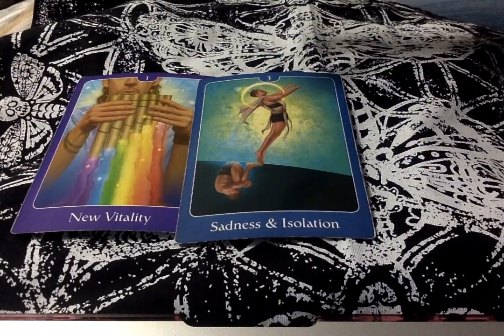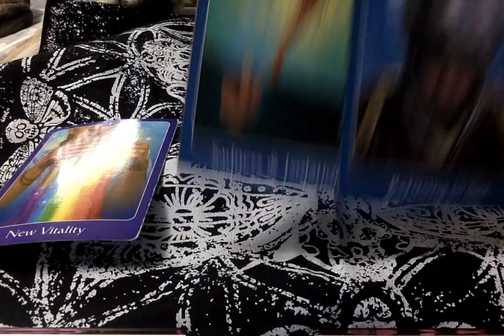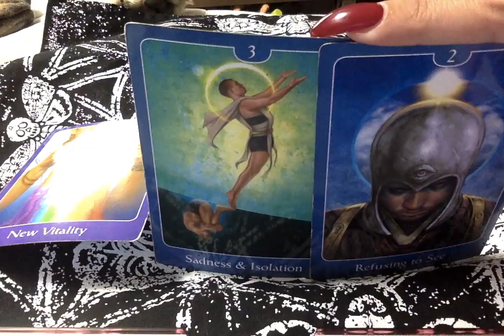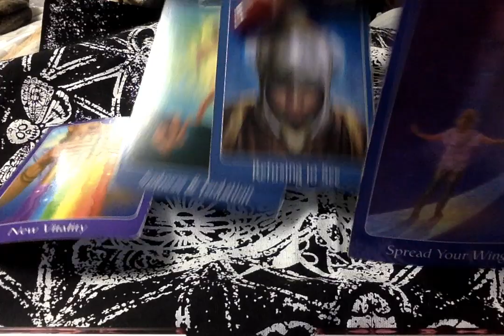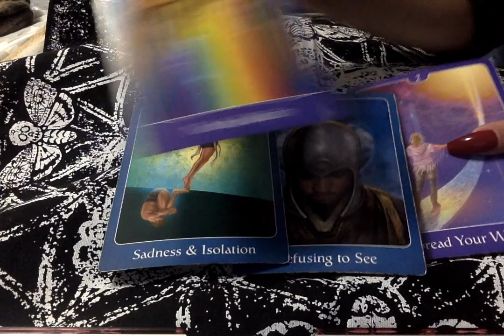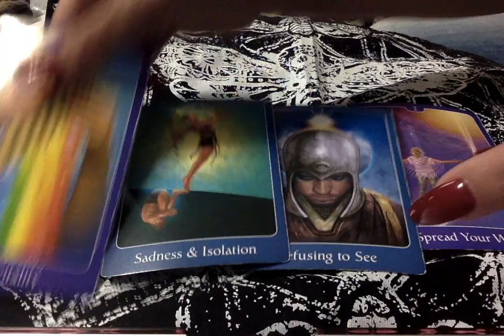Four Card Draw [Listen To Your Heart (Roxette)